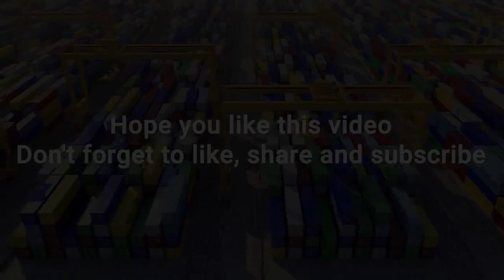HUGE SHIPS CRASH DURING STRONGEST WAVES IN STORM & FEROCIOUS CYCLONE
Special thanks to Captain Sergiy Kostanovych